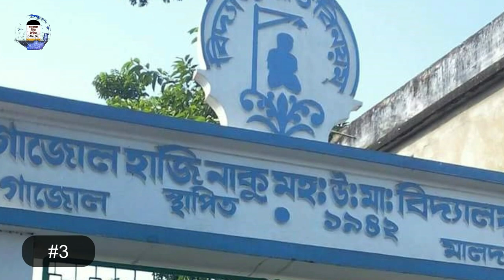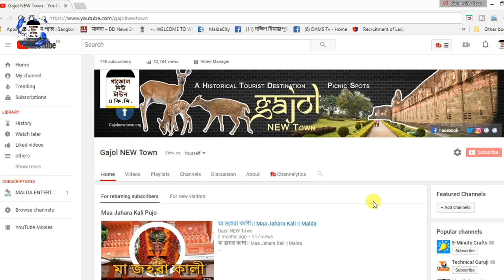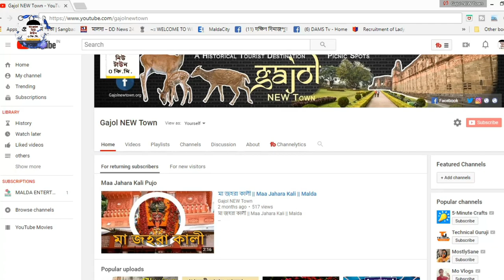Malda Facts || Unknown Facts About Gazole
Intersting facts about Malda